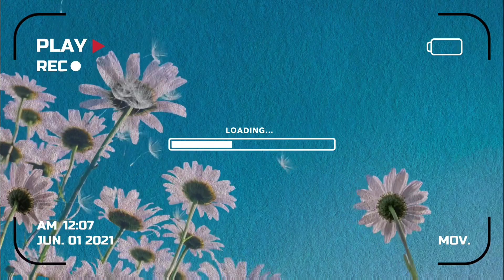با من آماده شين واسه كنسرت زد بازي